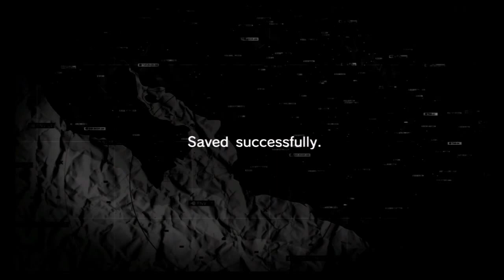Metal Gear Solid Peace Walker Walkthrough Sin Comentar | Parte 19